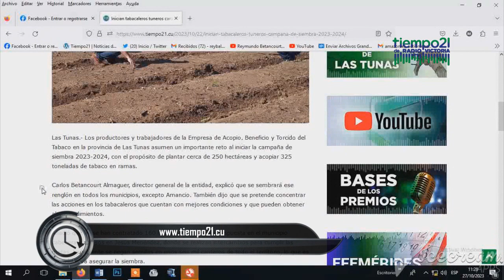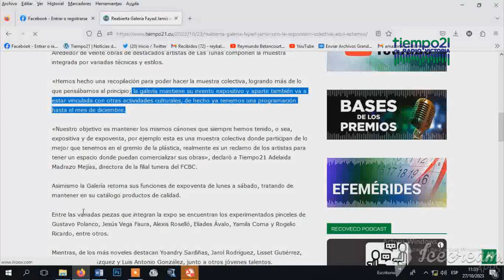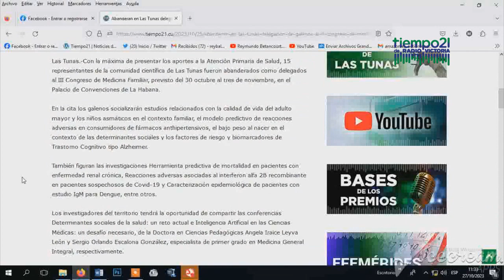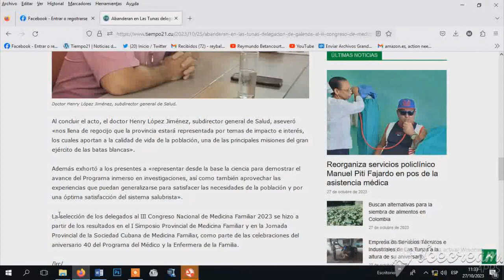Inician tabacaleros tuneros campaña de siembra 2023 2024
Los productores y trabajadores de la Empresa de Acopio, Beneficio y Torcido del Tabaco en la provincia de Las Tunas asumen un importante reto al iniciar la campaña de siembra 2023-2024, con el propósito de plantar cerca de 250 hectáreas y acopiar 325 toneladas de tabaco en ramas.
Carlos Betancourt Almaguer, director general de la entidad, explicó que se sembrará ese renglón en todos los municipios, excepto Amancio. También dijo que se pretende concentrar las acciones en los tabacaleros que cuentan con mejores condiciones y que pueden obtener altos rendimientos.